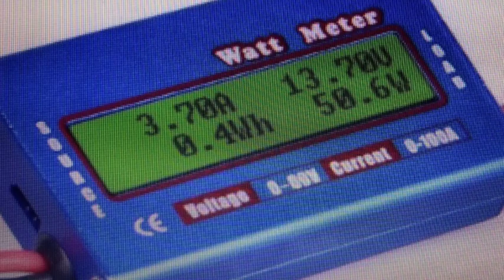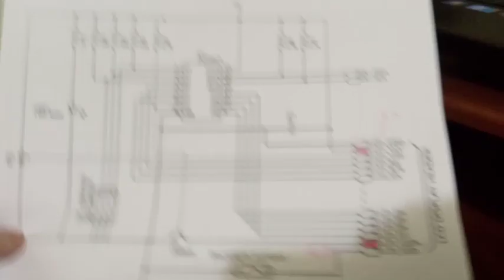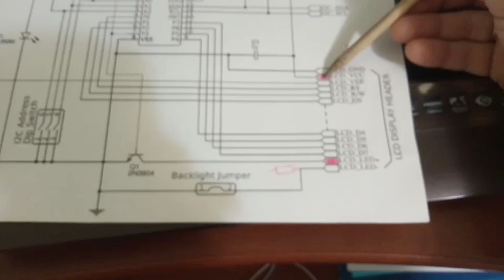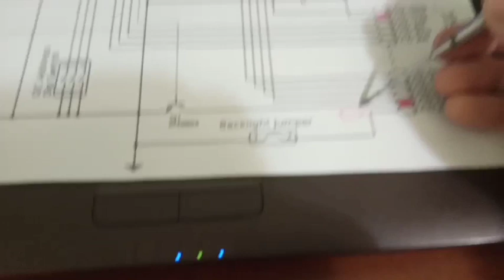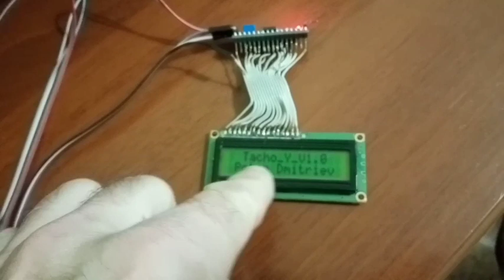Подключаем LCD1602 3v. к питанию 5v.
Познавательное видео для начинающих ардуинщиков ))